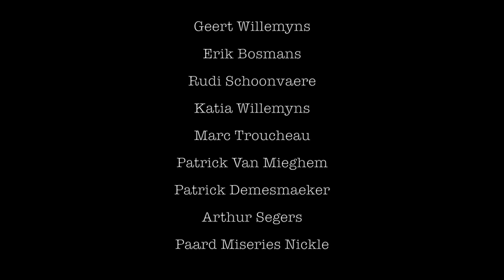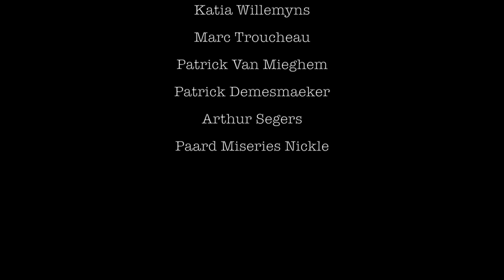Film Sinterklaas en de Zwerver